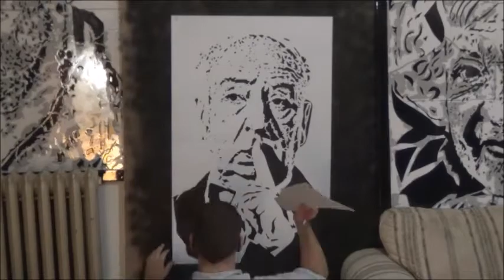Alfred Hitchcock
DescriptionThis is my cutout of paper portrait of Alfred Hitchcock. I hope you enjoy.